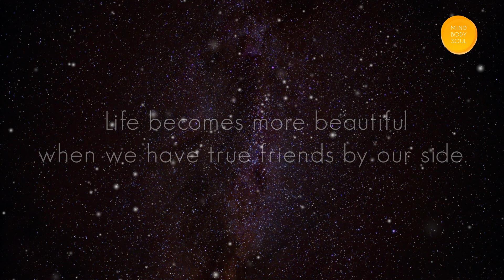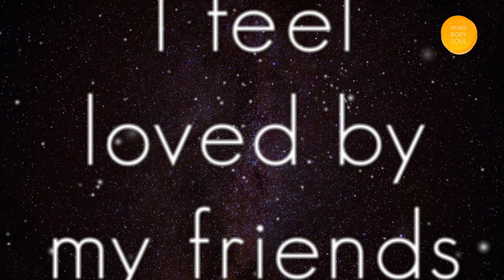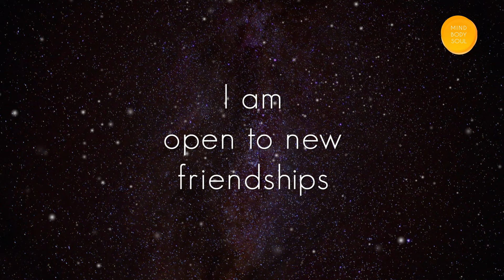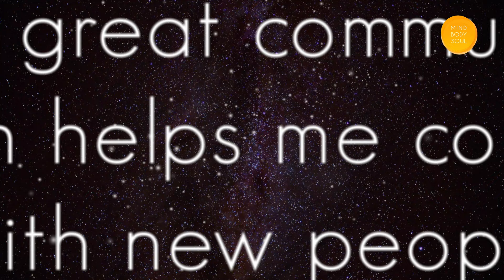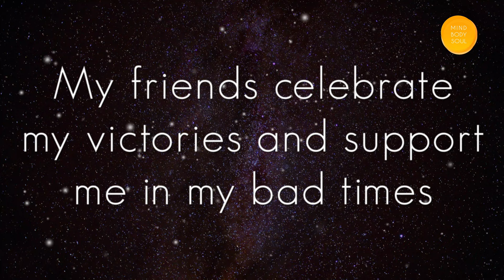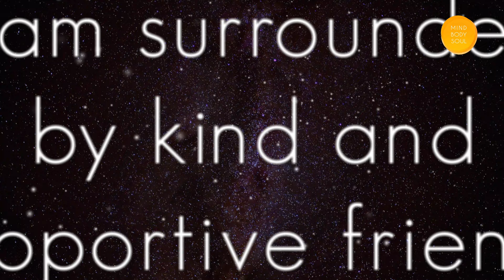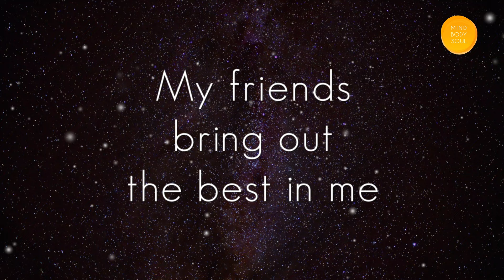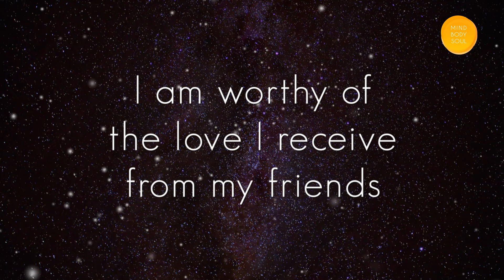Attract Healthy Friendships | Positive Affirmations for Friendship | Build Meaningful Connections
Having a great circle of friends, or even just one true friend you can count on is priceless. If you have that you’re golden. If you don’t, know that you are deserving and positive affirmations for friendships will help!
Having one great friend to get you through tough times or several great friends to celebrate both good and bad things helps us have more joy and experience life with positive energy. Using affirmations for friendships and meeting new people with beautiful souls is the key to a beautiful life.